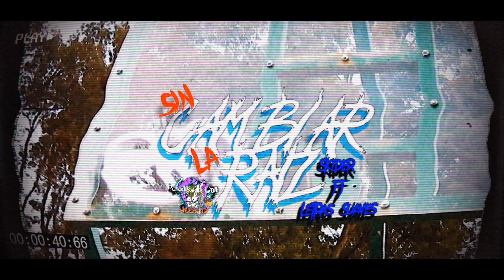LA RAIZ // Skider ft VersoSuave 🎙️🇲🇽🔥(RetroFilm🎬Org) @EselSKIDER @ElGutierrez530@AngelSerrano837